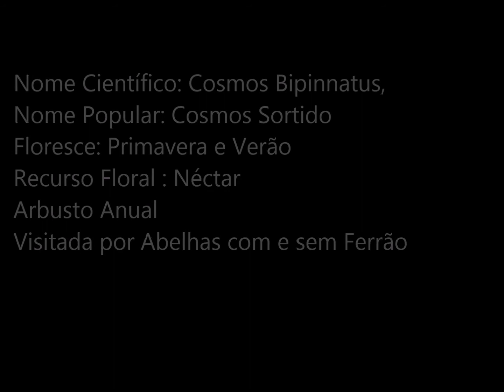Cosmos Colorido ou Sortido Melífero e ornamental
O Cosmos Bipinnatus ou Beijo de Moça é uma  herbácea anual de 0,80 a 1,5 m, cultivada a sol pleno e nos presenteia com excelentes florações multicoloridas.

O Cosmos Beijo de Moça também recebe o nome de Picão Rosa por ter diferentes gradações dessa cor, além de branco, amarelo, laranja, vermelho e  lilás